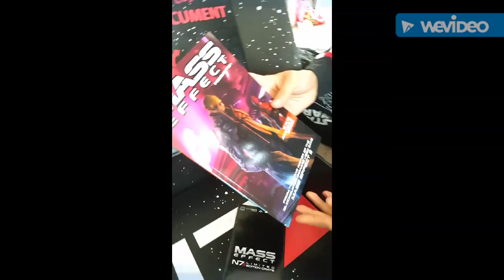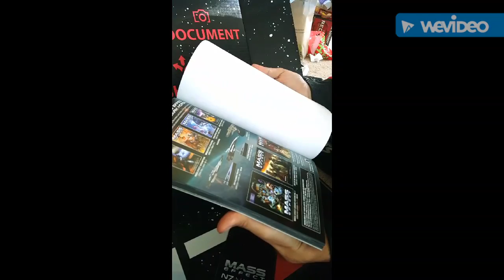Mass Effect Loot Crate Unboxing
Merry Christmas and Happy Holidays! I wanted to share one of the gifts I was fortunate to receive. it is the special edition Mass Effect Lootcrate.

Bioware teamed up with Lootcrate to create a crate of awesome Mass Effect gear! Thanks to these amazing companies.